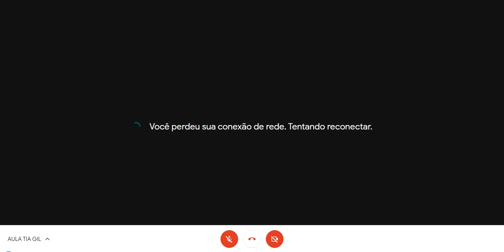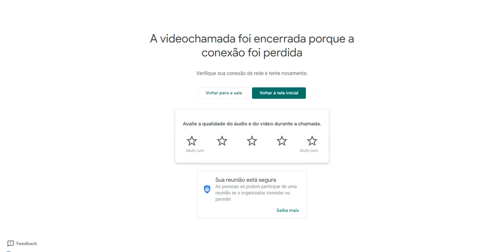Dia: 07.04.21. Disciplina: História e Geografia. Série: 4º ano. Vídeo incompleto.